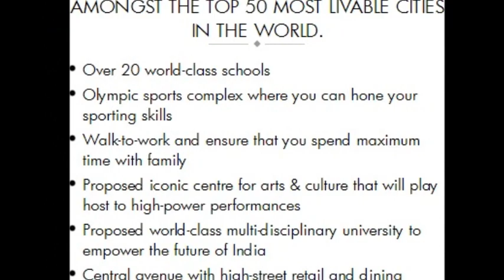Lodha Palava Aquaville Series, Palava Tomorrow